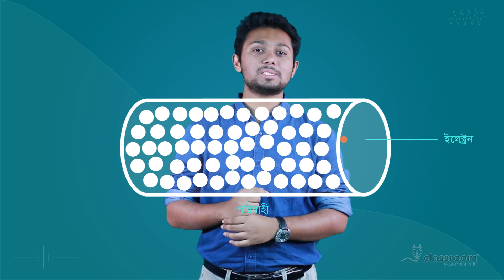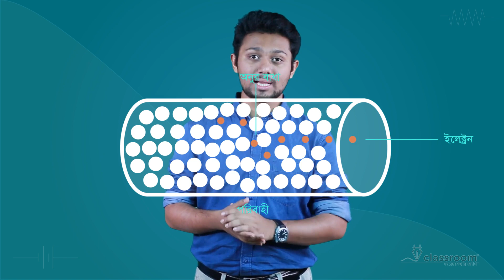তড়িৎ পরিবাহীতা l Physics l SSC l ClassRoom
ও’মের সূত্রের অন্যতম গুরুত্বপূর্ণ বিষয় হচ্ছে তড়িৎপরিবাহীতা যাকে G দ্বারা প্রকাশ করা হয়। পরিবাহী রোধের সাথে এর রয়েছে গুরুত্বপূর্ণ সম্পর্ক।

এই বিষয় নিয়েই থাকছে আজকের ক্লাস। এসএসসি বা সমমানের পরীক্ষার অন্যতম গুরুত্বপূর্ণ অধ্যায় “চলবিদ্যুৎ” নিয়েই থাকছে আজকের ক্লাস।

এরকম প্রতিটি অধ্যায়ের চমৎকার ভিডিও পেতে, আজই ডাউনলোড করে নাও আমাদের Classroom - সহজে শেখার অ্যাপ 📲